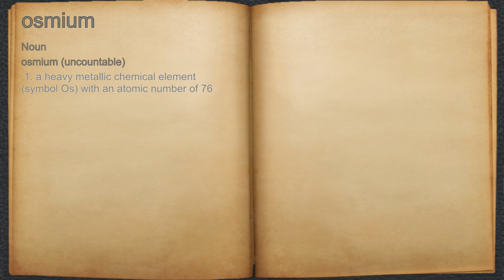What does osmium mean?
A spoken definition of osmium.

Intro Sound:
Typewriter - Tamskp